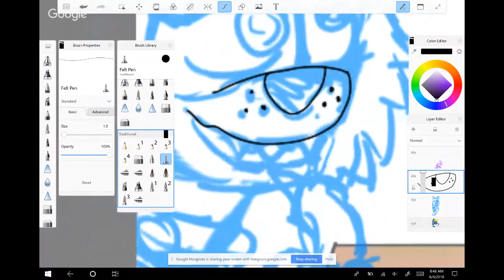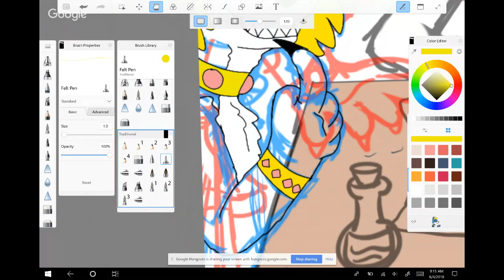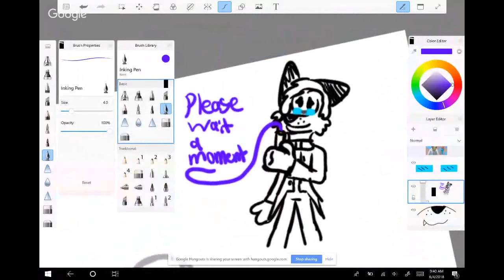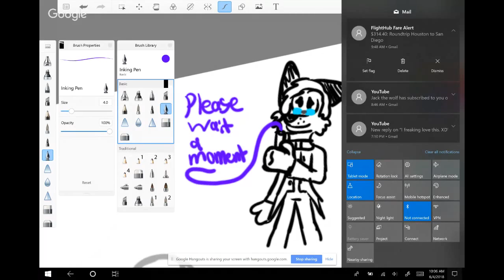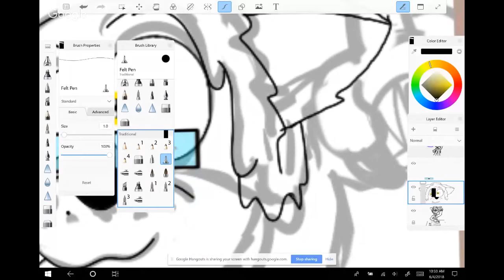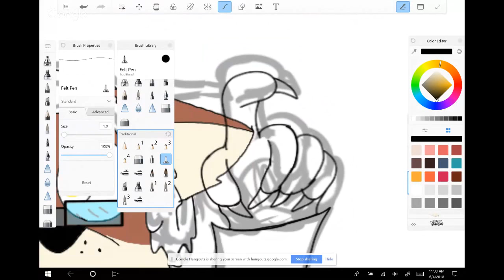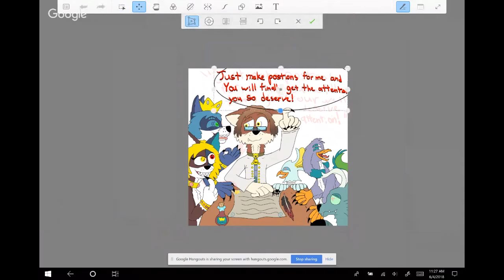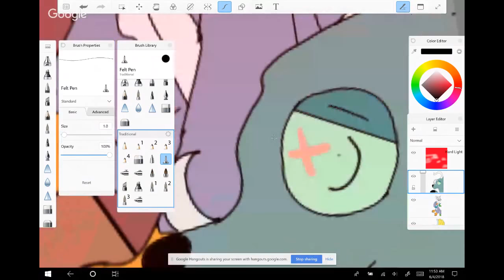The Contracted Soul- Work in Progress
Roxy and his loyal crew, are trying to get Toms to join them. While Toms is a very guy to convince on such a thing. There is no certainty  that he wont accept the offer.

Rules:
1. No all Caps.

2. Please DO NOT  fill up the chat with emojis!!! You can use one or two but no more then that.

3. Please keep all questions apporiate!

4. Please do not ask to be a moderator!!

5. You get only 3 warnings from a moderator before getting banned.

6. Please do NOT ask to be notice!!